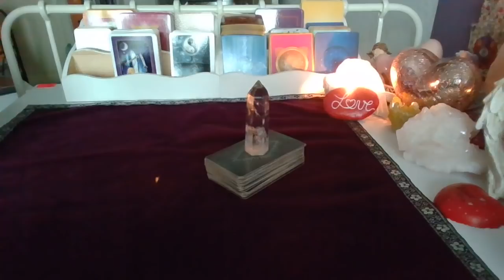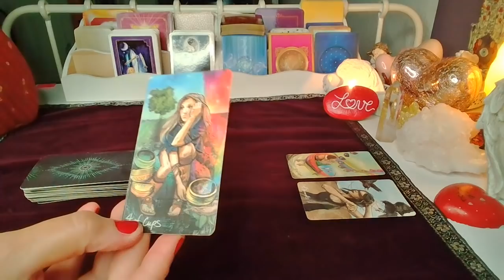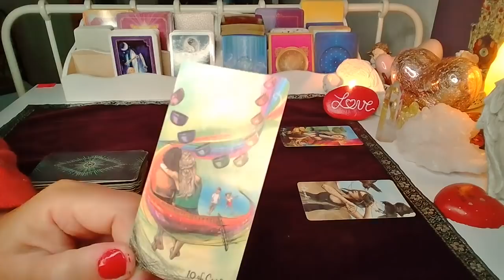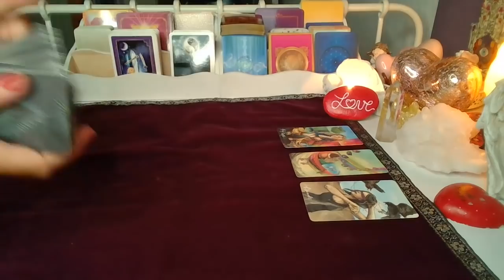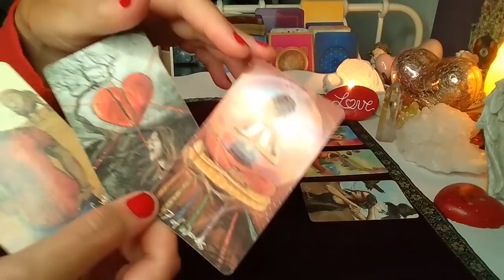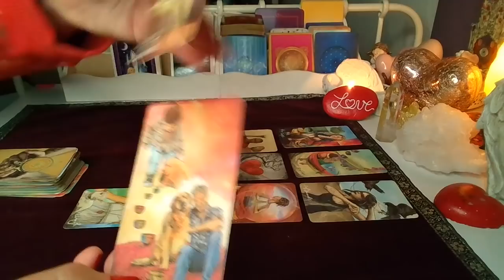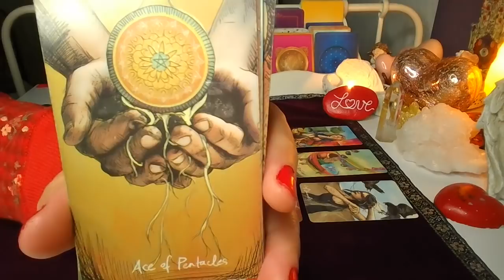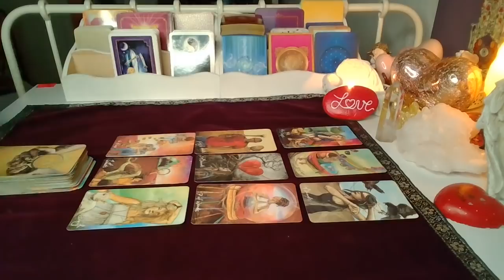Orakel ❤️ JEGO MYSLI, UCZUCIA I ZAMIARY❤️9 Kart TAROTA❤️ wrozby porady magia ❤️